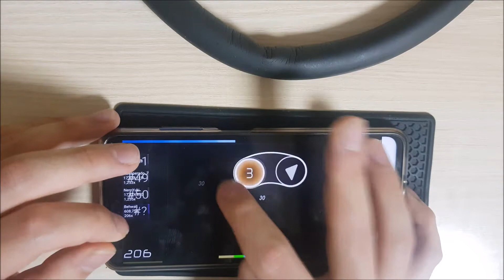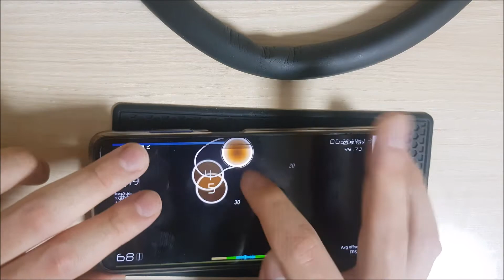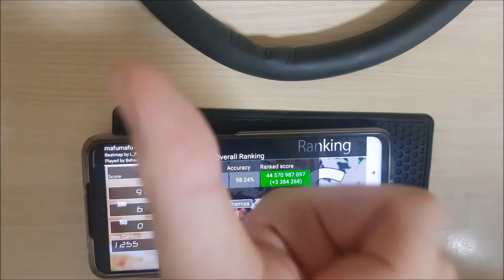osu!droid / Yuugure Semi Nikki HDDT FC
I'll upload videos that I couldn't upload because I was busy.
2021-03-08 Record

(Character Umaru ver_Skin by Ionracha feat. Hazevil, HatsuAme)

Phone Device: Poco X3

Record Device: Galaxy S8+